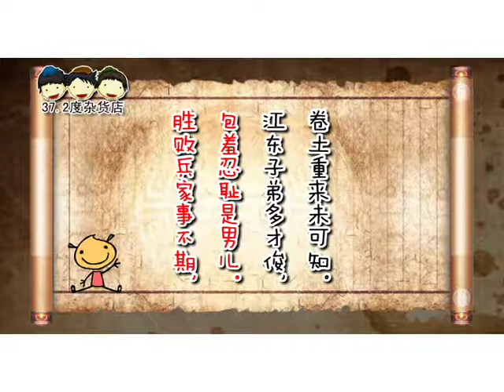杜牧《题乌江亭》 朗读 《三年级古诗～全国华小学古诗》 Ancient Poetry Standard Three （江东子弟多才俊，卷土重来未可知。）（更多诗词唱成歌 欢迎签购372粉丝俱乐部）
37.2度杂货店 Youtube 粉丝大优惠

1.说说唱唱弟子规 （旧版、新版、audio版、视频版、解说、歌曲）
2.弟子规经典小故事（音频版、视频版）

1.A（弟子规）组合
2.说说唱唱三字经 （旧版、新版、audio版、视频版、解说、歌曲）
3.三字经经典小故事（音频版、视频版）

1.A（弟子规），B（三字经）组合
2.所有372诗词专辑

1.A，B，C组
2.《说说唱唱汉语拼音》
3.《说说唱唱乘法表》
4.《说说唱唱学成语》
5.《识字谣1》
6.《学前认字1》

《题乌江亭》    唐。杜牧  罗豪曲 罗豪 演唱 纪展雄、孫洺鐥 朗读

胜败兵家事不期，包羞忍耻是男儿。
江东子弟多才俊，卷土重来未可知。

战争胜败的事是很难预料的，
不怕挫折能经受失败打击的才是真正的男子汉。
江东这个地方人才很多，
若能吸取教训，重整旗鼓，卷土重来也是说不定的。

杜牧（公元803－约852年），字牧之，号樊川居士，唐代诗人。杜牧人称“小杜”，以别于杜甫。与李商隐并称“小李杜”。因晚年居长安南樊川别墅，故后世称“杜樊川”，著有《樊川文集》。